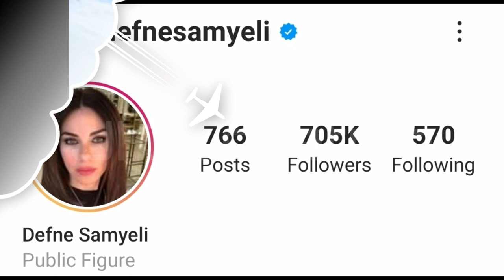Defne Samyeli Lifestyle (Sol Yanım) Biography,Age,Net Worth,Husband,Height,Affairs,Weight,Facts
Defne Samyeli (born 17 March 1972) is a Turkish TV presenter, columnist, singer and actress.

Samyeli was born as the first child of an Istanbul admiral Haluk and hotel manager Sendegül who is from Adana's Ramazanoğullar family. In 1991, she ranked third on Turkey's beauty pageant.

Samyeli, who started her career as a journalist and graduated from Boğaziçi University, was a news reporter in the main news bulletin of Kanal D under the direction of Tuncay Özkan. She received 2 international awards for her different news presentation in the main news bulletin of Kanal D. Samyeli has been a columnist for Milliyet newspaper, the editor and presenter of Show TV's main news bulletin, and a writer for Güneş newspaper. As of May 2010 for a while she presented the program Defne Her şey Bambaşka on ATV. Samyeli who worked as a columnist for Milliyet for so many years, parted her ways from the newspaper on 3 January 2015.

TV programs
1991–1994: Salı Pazarı (Star TV)
1992–1993: İyi Günler Türkiye (Star TV)
1994: Pazar Show (Show TV)
1994–1995: Show'da Show (Show TV)
1996: Şakalamaca (Kanal D)
1996–1999: Defne Samyeli ile Gecenin İçinden (Kanal D)
1998: Defne Samyeli ile Flaş Haber (Kanal D)
1999–2002: Kanal D Ana Haber Bülteni (Kanal D)
2002: Seçim 2002 (Show TV)
2002–2007: Show TV Ana Haber Bülteni (Show TV)
2004: Seçim 2004 (Show TV)
2006: Vizyon (Show TV)
2007: Seçim 2007 (Show TV)
2010: Herşey Bambaşka (ATV)
2011: 45 Dakika (A Haber)
2011: Söz Teması (A Haber)
TV series
2013: Babam Sınıfta Kaldı (Çiğdem) (Fox TV)
2015–2016: Kurtlar Vadisi Pusu (Asya/Zeynep) (Kanal D)
2018: İstanbullu Gelin (Star TV)
2020: Hekimoğlu (Kanal D)

Turkish Translated